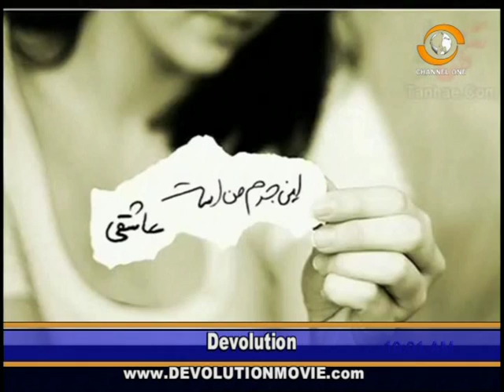Ahmad Reza Baharloo: Morteza Pashai & Motifs and adaptations of Interstellar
review of weekly news. November 15.2014